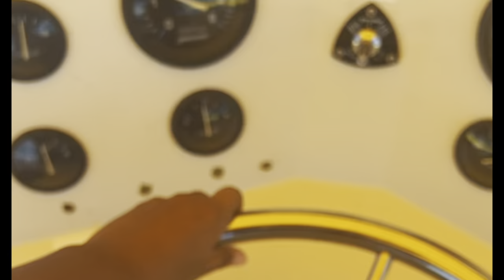Shipwreck Snorkel in Bermuda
7 Days Bermuda from New York, NY
Mon Aug 15, 2022 - Mon Aug 22, 2022
Carnival Magic
Your Itinerary

MON Day 1:
New York depart 4:00 PM
TUE Day 2:
Fun Day At Sea
Day 3:
WED Bermuda arrive 9:00 AM - overnight stay
THU  Day 4:
Bermuda depart 6:00 PM
FRI Day 5:
Bermuda 8:00am - depart 6:00PM
SAT Day 6:
SUN Day 7:
MON Day 8:
New York arrive 8:00 AM